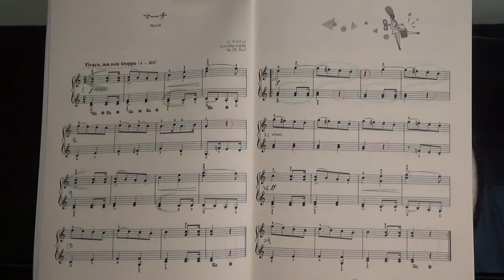【ゆっくりカウント・解説付き】マーチ（グルリット作曲）March by Gurlitt ロマン派ピアノ小品集2 〜ムジカ・アレグロ〜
ヤマハピアノライブラリー・ロマン派ピアノ小品集2「マーチ」（グルリット作曲）のゆっくりカウント・解説付きです。
タイ、スラー、スタカートに注意し、歯切れ良く弾きましょう。